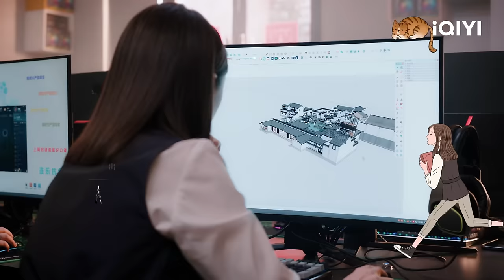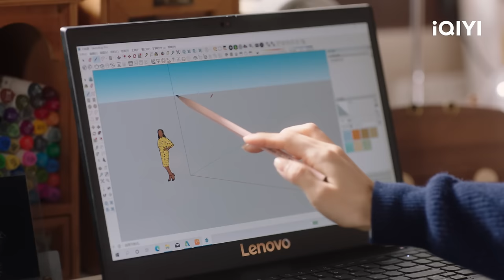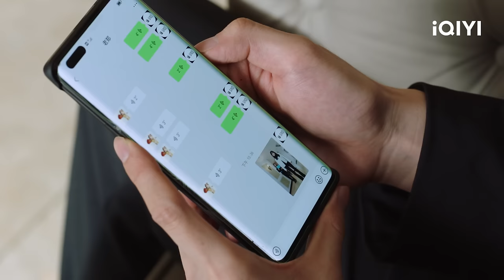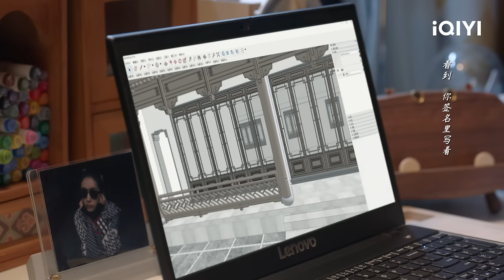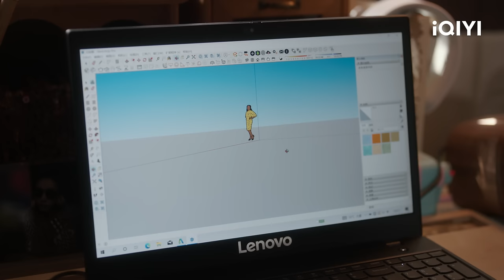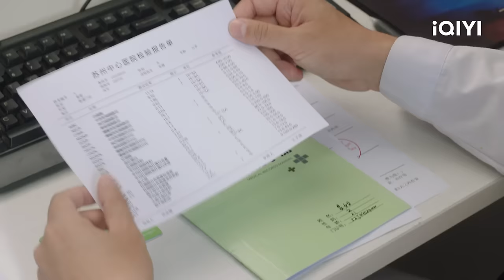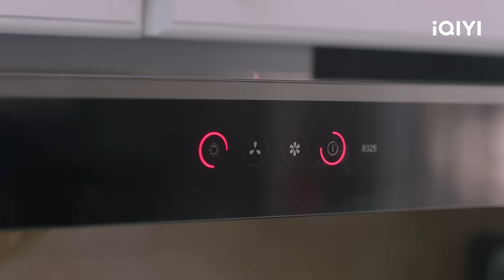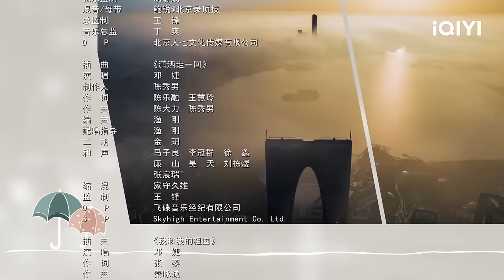【FULL】林小小从家里搬出来 姜甜竟高烧昏倒！ | 我的助理不简单 Never Too Late 32 | 爱奇艺华语剧场